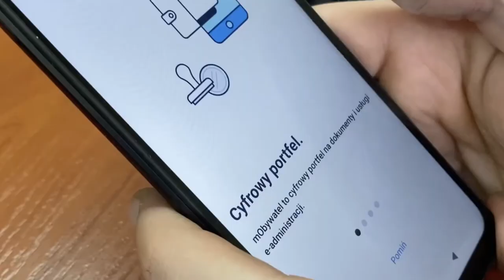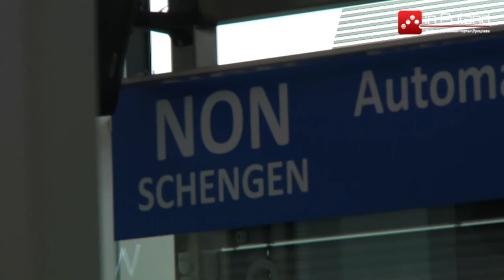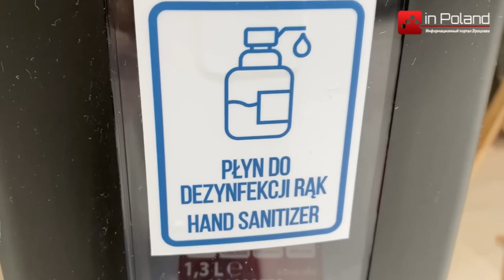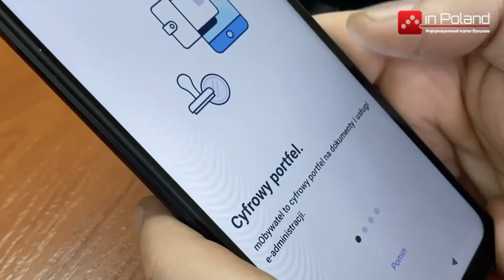Актуальные новости Польши - польские новости - выпуск от 11.08.2021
В этом выпуске новостей inPoland вы узнаете :
1. Во Вроцлаве прошёл  Марш солидарности с Беларусью в годовщину президентских выборов.
2. Новые правила пересечения  украинской границы.
3. В Катовице прошёл Марш Свободы против ограничений и вакцинации.
4. Польские спасатели помогут Греции в тушении лесных пожаров.
5. За выходные на польской границе задержали почти 400 нелегалов.